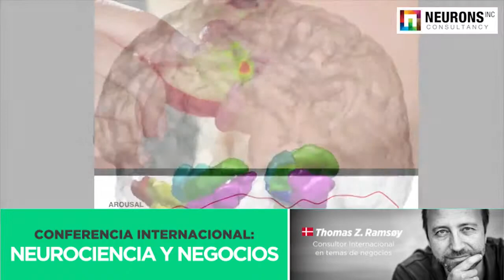Neurociencia y Negocios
La enseñanza de Neurociencia aplicada a negocios está orientada a contribuir a la formación de profesionales en el ámbito de toma de decisiones del consumidor, proporcionándoles una visión científica de la mente humana que haga más eficiente el proceso de acercamiento entre las manufacturas, servicios y los clientes que los buscan, con el apoyo de las Neurociencias.